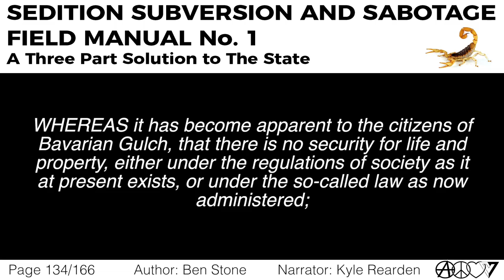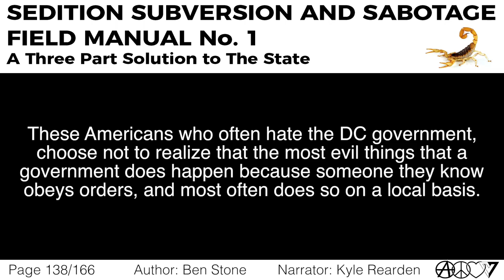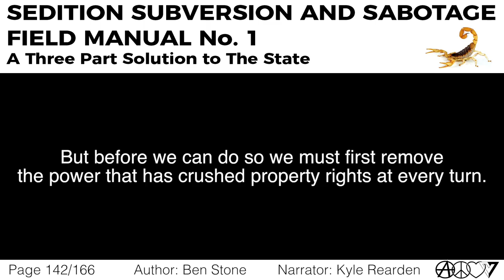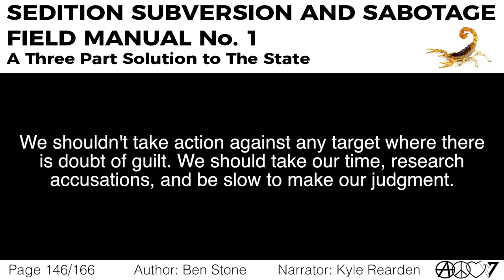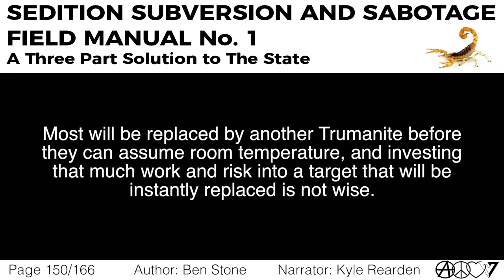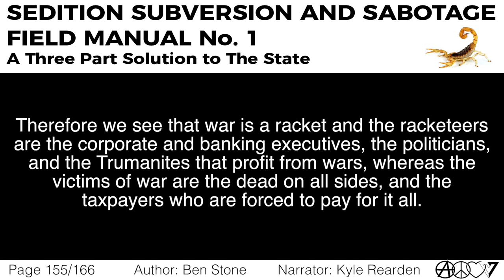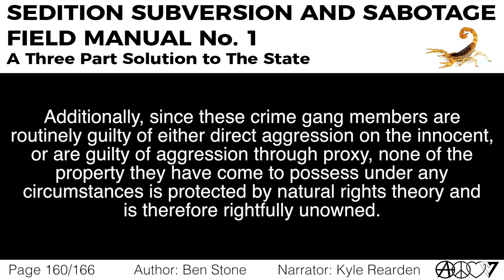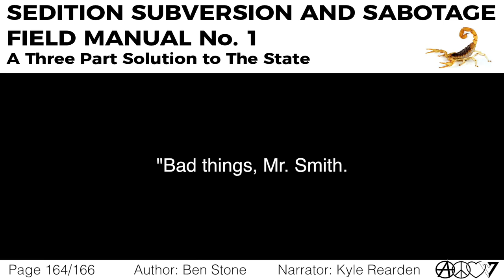Part 3: Ethics Based Selective Irregular Warfare [Sedition, Subversion, and Sabotage]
This chapter is read by Kyle Rearden.

Bitcoin: 15Bdzduwt92jYFGFaK2NSkPYFTaLbtonJg